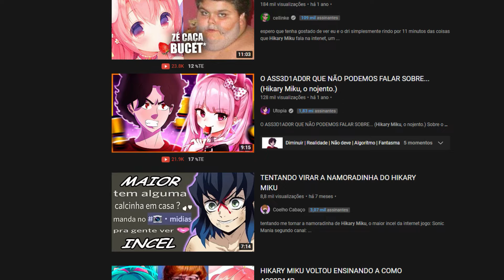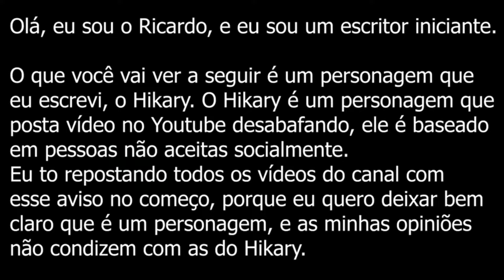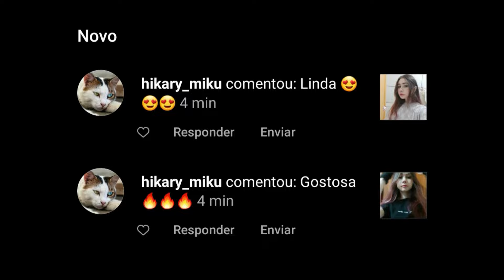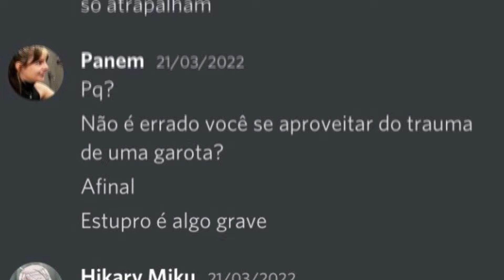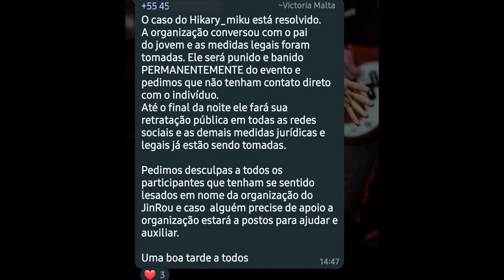EXPOSED: HIKARY MIKU, YOUTUBER PED0FILO QUE ASSEDIOU MENINAS DE 11 ANOS... de novo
0:00 Eae gente, bora deixar o like ?
0:05 e também se inscreve e ativa o sininho :s